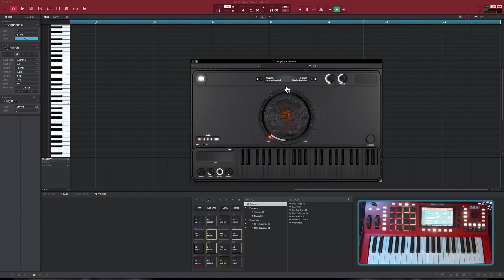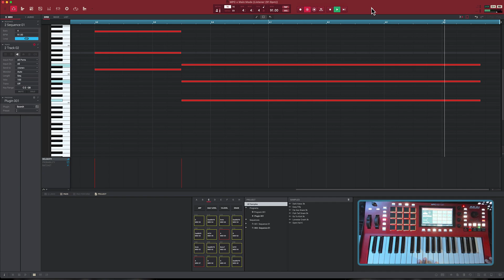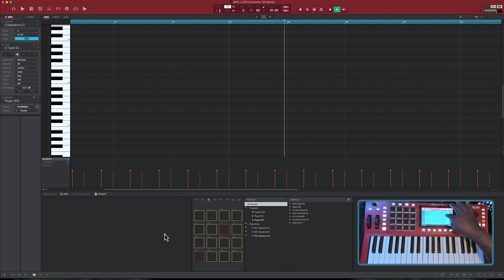Making a Boom Bap Beat | Akai MPC Key 37 | MPC Software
Making a Boom Bap Beat | Akai MPC Key 37

Must Credit (Prod. By DJ Fatz)

**These Beat tapes are available for streaming on All Digital Platforms**

DJ FATZ is a Hip-Hop Producer \ DJ
I create high quality hip-hop beats / instrumentals for artists, independent & major record labels, TV & Film Companies.